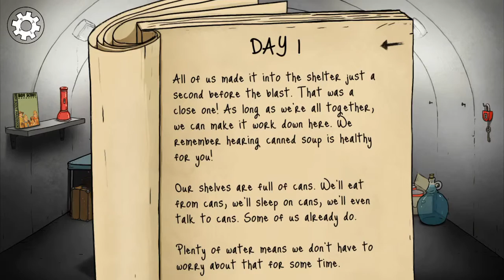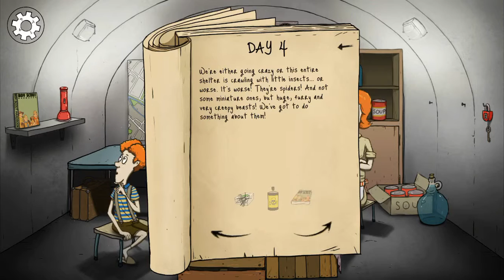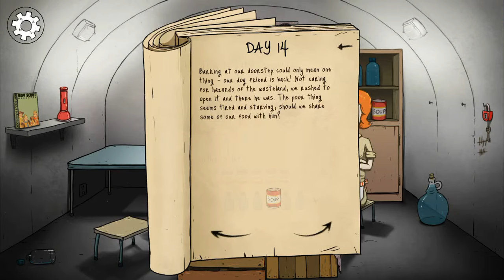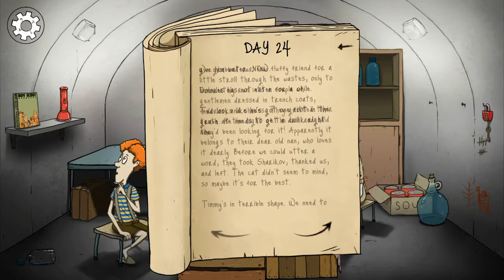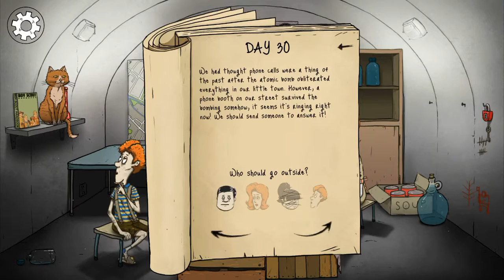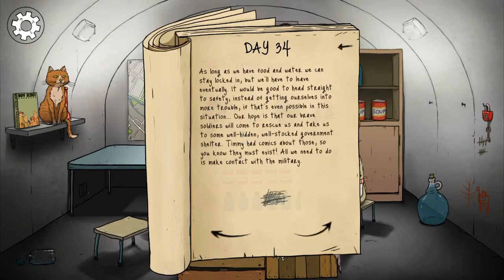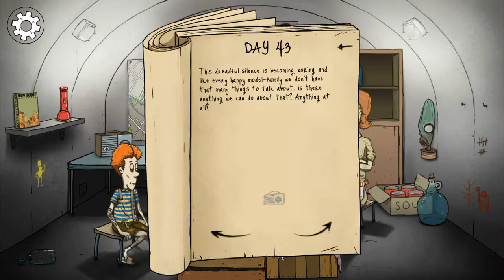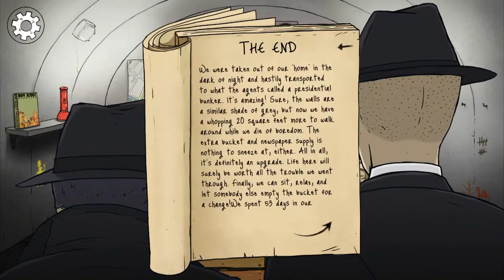60 seconds-castigam nu cred 🤭